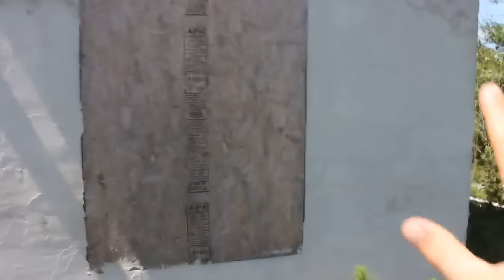Mi legyen az ablakokkal?